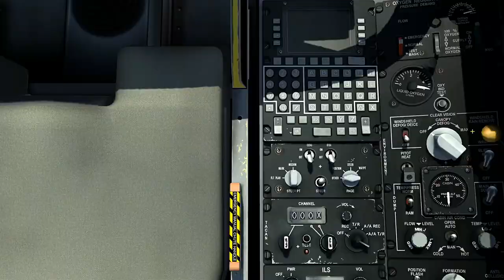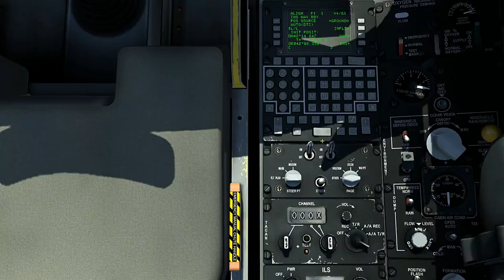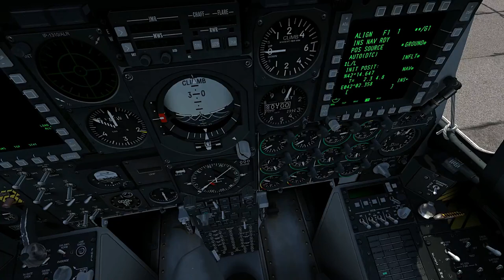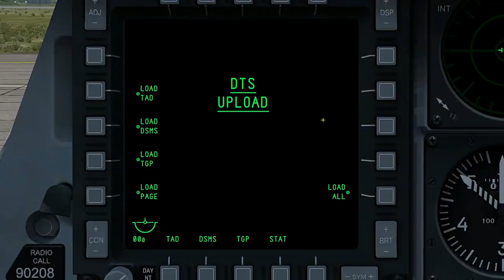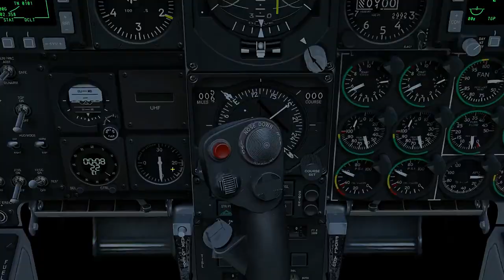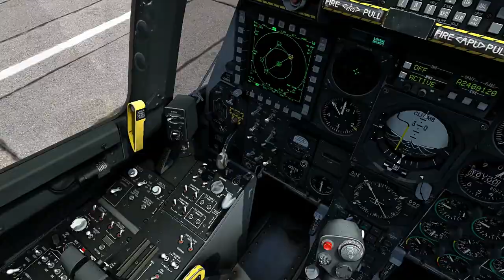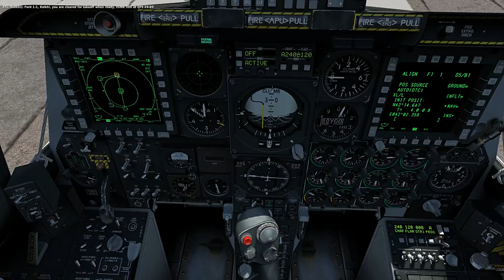DCS WORD_Simulador de Voo de Combate Para Iniciantes_12ªParte_PT-BR